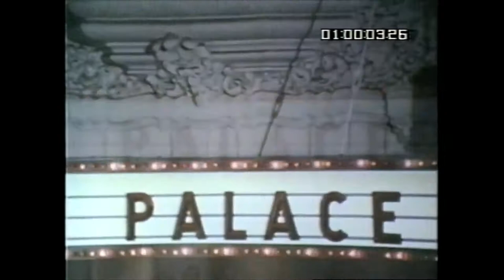The Hollywood Palace March 2nd 1968 Opening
In This Rare Episode of The Hollywood Palace March 2nd 1968 Sammy Davis Jr Is The Host with Performances By Diahann Carroll, The Checkmates, Peter Lawford, and Rowan and Martin